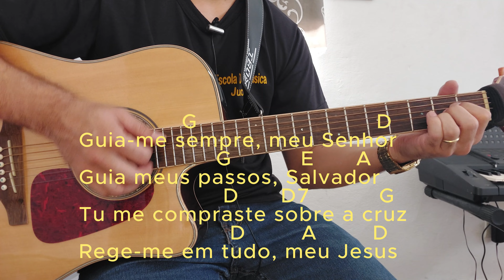GUIA - ME SEMPRE MEU SENHOR 141 DA HARPA CRISTÃ COMO TOCAR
GUIA-ME SEMPRE MEU SENHOR, 141 DA HARPA CRISTÃ

Neste vídeo ensino a tocar o hino 141 da harpa - GUIA-ME SEMPRE MEU SENHOR.

Deixe seu comentário e sugestões!